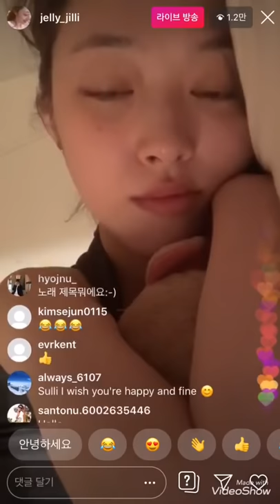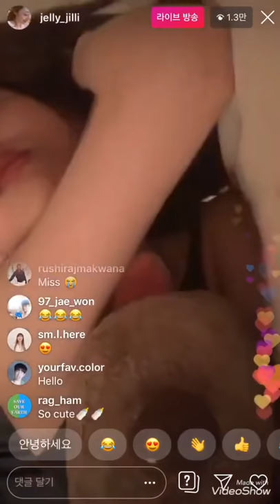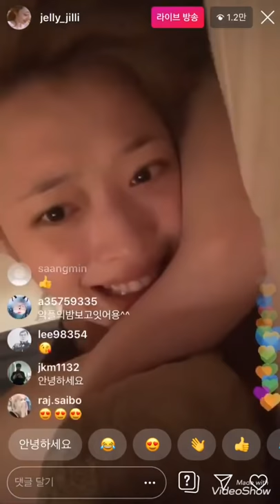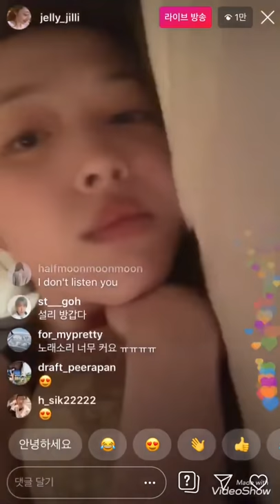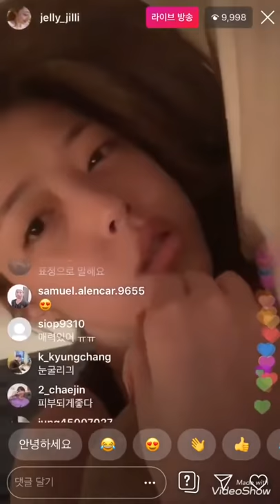Former F(x) Sulli last Video (LIVE IG) before killing her self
14 October 2019 Suicide

former F(X) member Sulli is confirmed to have passed away

The beautiful memories of you will always be in our hearts. May this lovely and talented lady Rest In Peace.